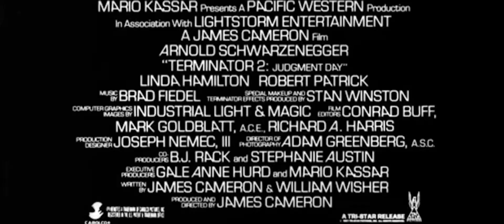Terminator 2: Judgment Day (Modern Teaser Trailer)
Terminator 2 is a film we all know and most of us love. Here's a preview to this iconic film directed by the visionary director, James Cameron.